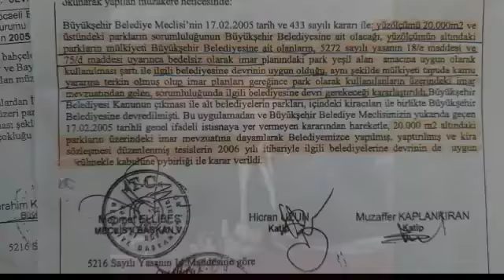Tarih yalan söylemez!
Geçmişte söylenenleri de, verilen sözleri de unutmadık!